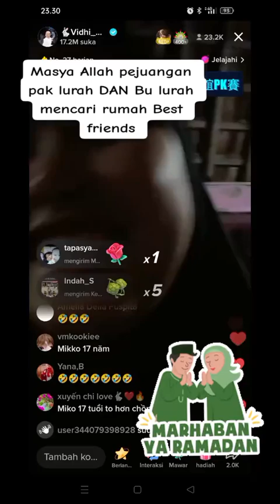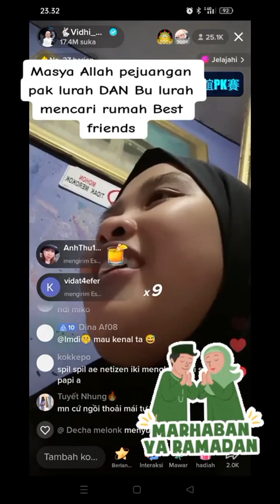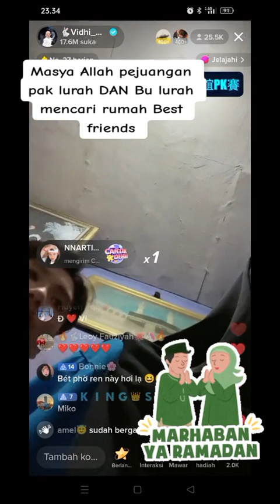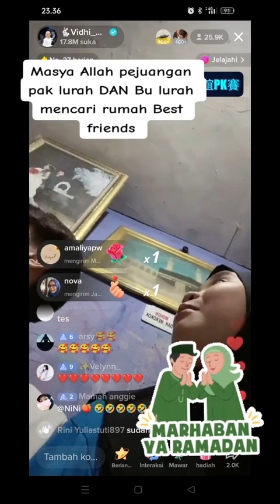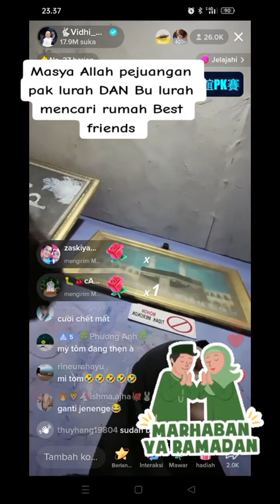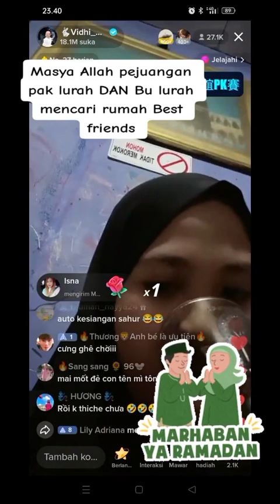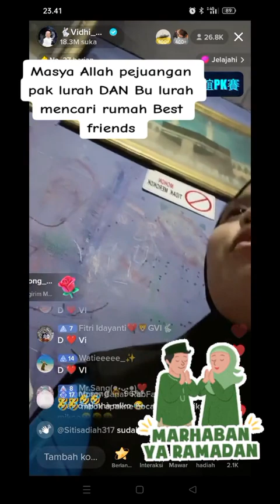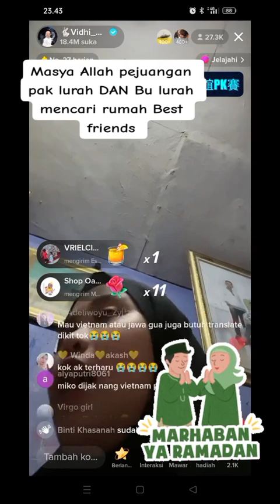perjuangan dat villa vidhia mencari rumah Miko Alhamdulillah membuahkan hasil